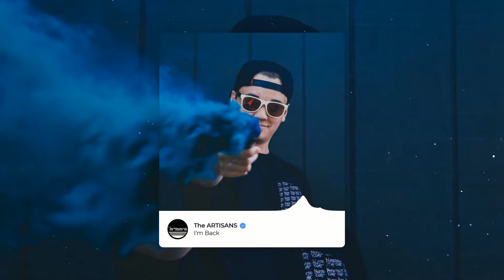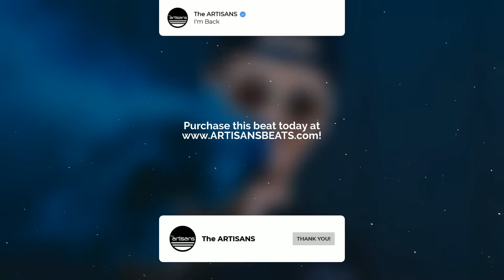Эпичный Бит Для Рэпа 2022 "I'm Back" prod. The ARTISANS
🎹 Бит написан: The ARTISANS
При использовании бита, ОБЯЗАТЕЛЬНО необходимо указать авторство: (prod. by The ARTISANS)

Бесплатная версия бита предназначена только для ознакомительного, некоммерческого использования.
Для коммерческих или иных целей необходимо приобрести лицензию.